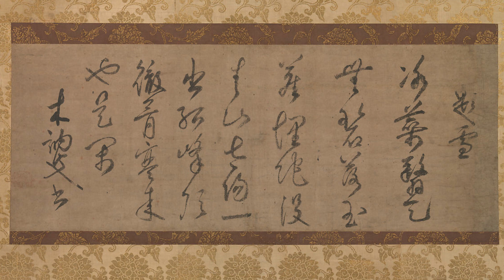Becoming a Student : Short Zen stories from The Meiji Era || Saatvick Kotecha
Enjoy this video and try to apply lessons from it in your daily life.